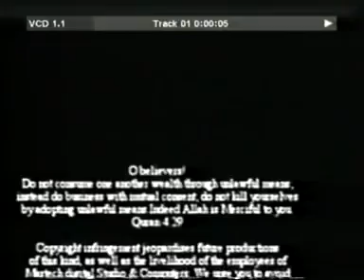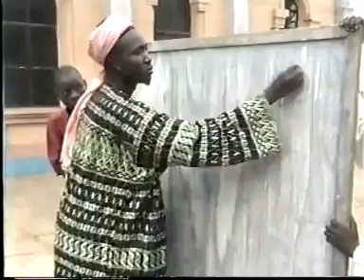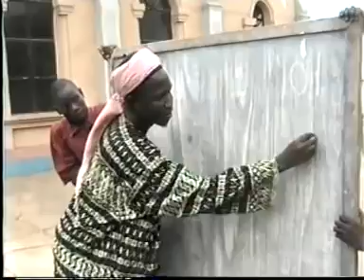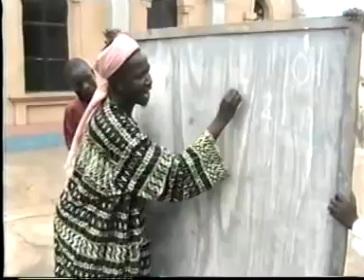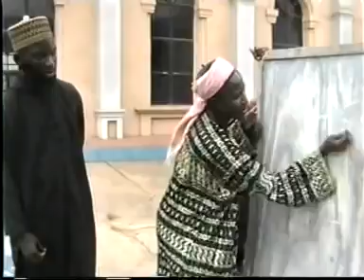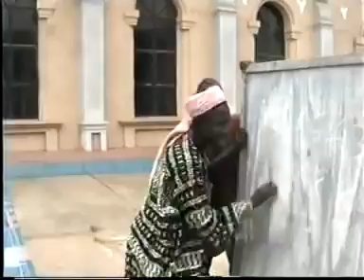Debate: who has the knowledge of unseen by Dr sarafdeen Gbadebo Raji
this video is about an debate on who has knowledge